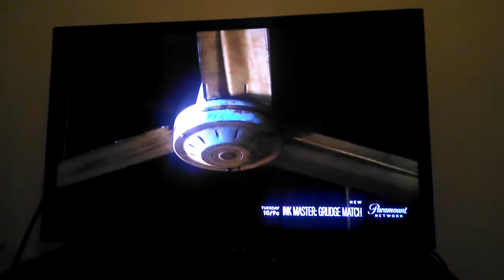Hangover part ll (2011) Stu's flashback scene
When a power outage happens again that's when Stu remembers the : elevator , Teddy's finger and ice machine where they putted Chow when he died by snortting cocaine